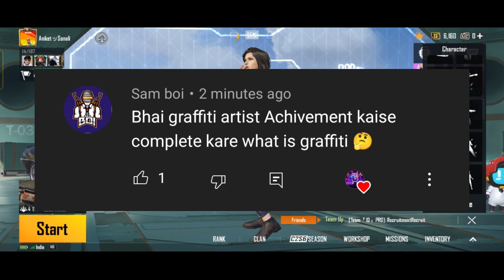How To Complete Graffiti Artist Achievement In Bgmi | Pubg Mobile